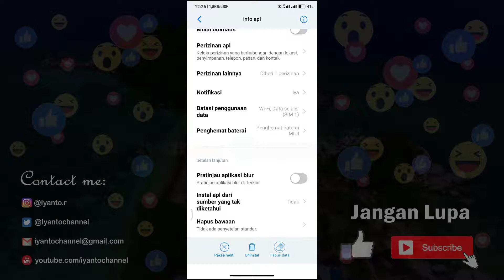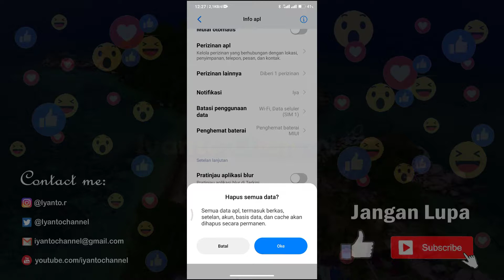Cara Logout Tokocrypto yang Benar Agar Akun Aman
Ketahui cara logout aplikasi tokocrypto yang benar agar akun kita aman dari tindakan kejahatan yang dilakukan oleh orang tak bertanggung jawab.

Terima kasih atas SUBCRCRIBE, LIKE, KOMENTAR dan SHARE,
Mudah - mudahan sobat diberikan kemudahan rezeki oleh Allah SWT.
Amin...